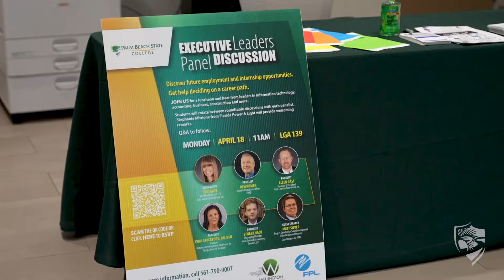PBSC hosts Exec Leaders Panel and Roundtable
Lox Groves students get career insight from local executives

A group of local business executives participated in a panel discussion at Palm Beach State College’s Loxahatchee Groves campus to give students insight into employment and internship opportunities in the information technology, accounting, business and construction fields.

Participants in the Executive Leaders Roundtable & Luncheon were Ken Romer, chief information officer for ITMS; Allen Gast, founder and president of Gast Construction Group, Inc.; Lynn Stockford, manager of Network Development, East Coast for Tampa General Hospital; Stuart Hack, managing member of Hack Tax and Accounting Services LLC and Matt Silver, Florida Power & Light project director for solar development for Palm Beach and the Treasure Coast Region. Jodi Gast, vice president and chief financial officer at Gast Construction Group, Inc. was the moderator.